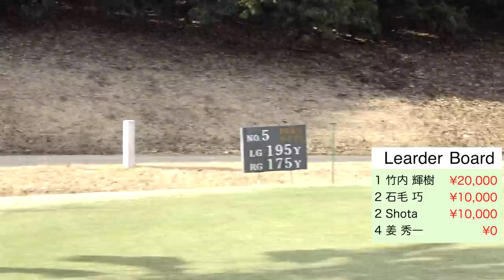過去最高額スキンズを制するのは誰だ！ Part 2 第2回Sho-Timeスキンズマッチ Sponsored by 株式会社 カメダ総合塗装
協賛: 株式会社 カメダ総合塗装

撮影協力: 東千葉カントリークラブ

Sho-Time Golf オリジナルマーカーご購入はこちらから。

twitterはこちらから！